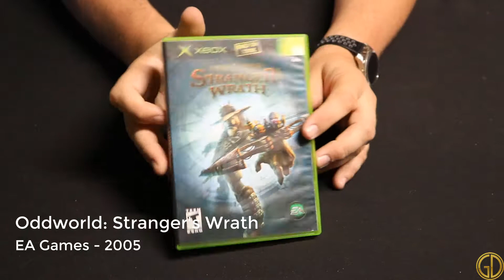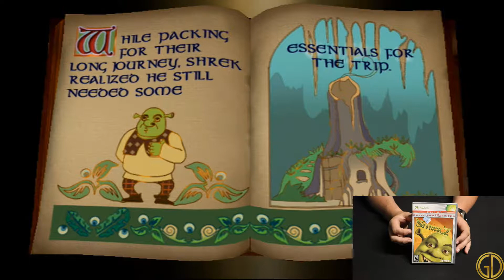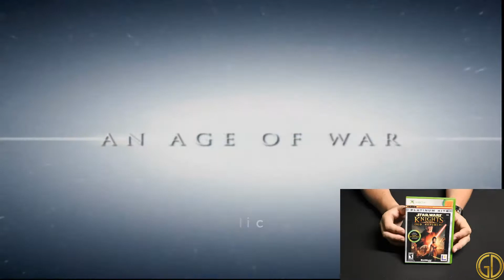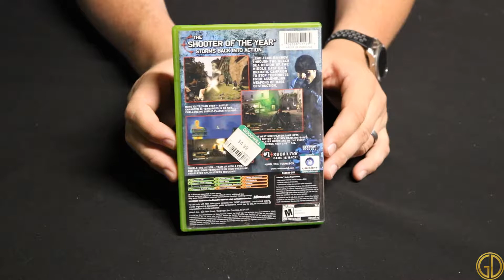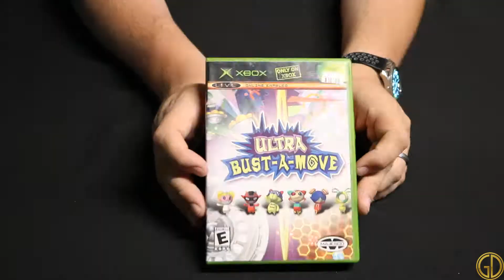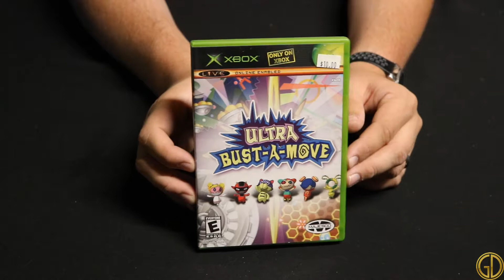Xbox Collection Part 2 | GameDad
This is part 2 of 2 for my current Xbox Collection. I hope you enjoy the video! Any must have games I should know about?

Let me know what you thought this video down below!